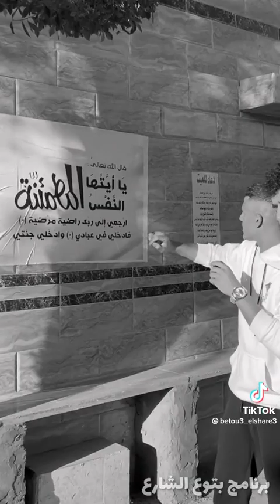😔😔😔😔😔😧😞😞😞😞😞 يا جدعان يا ريت تشتركوا في القناه وتفعلوا زر الجرس وتسمعوا كل كلمه الراجل ده اكلها